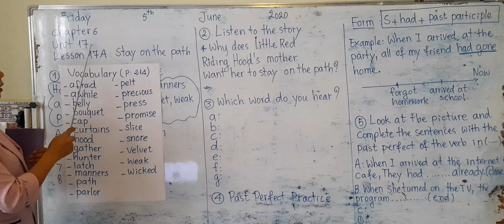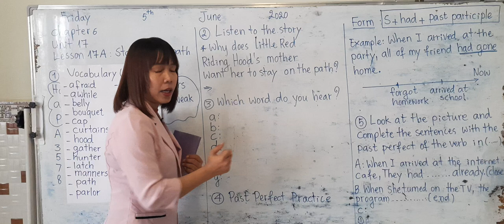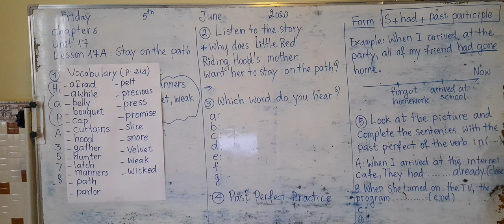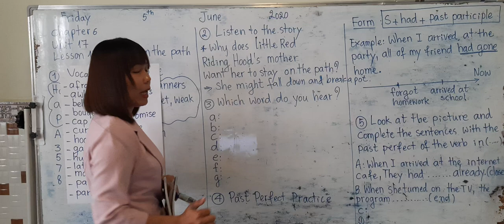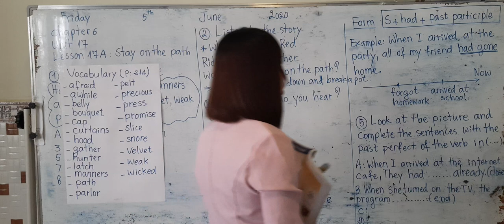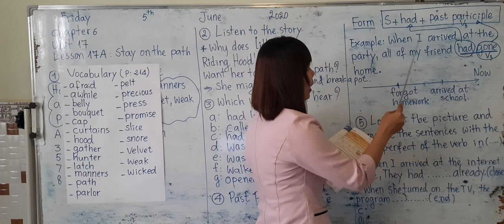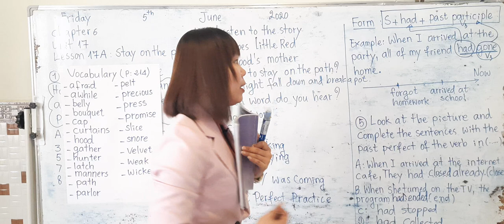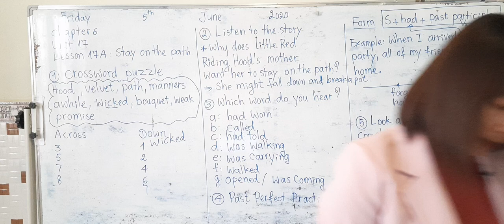English Grade 9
Chapter 6 , Unit 17 ( part1 )